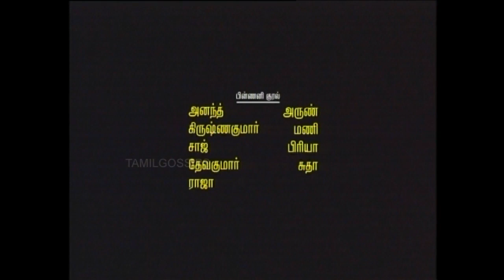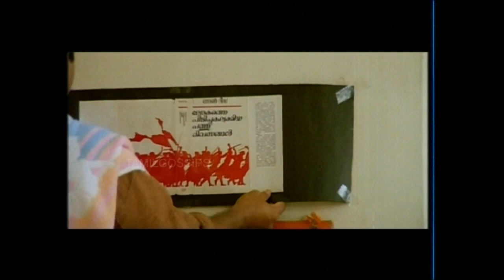Anbulla Appa Full Movie